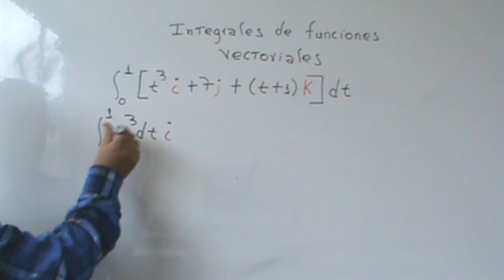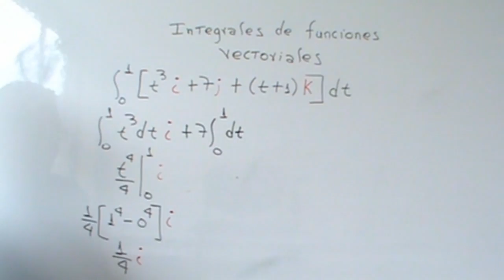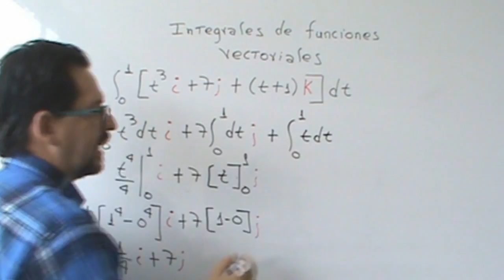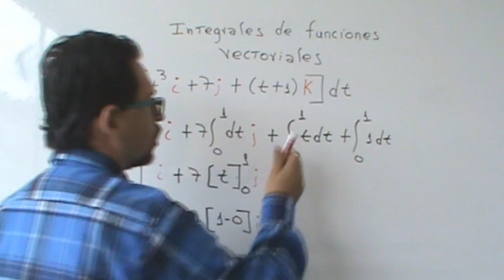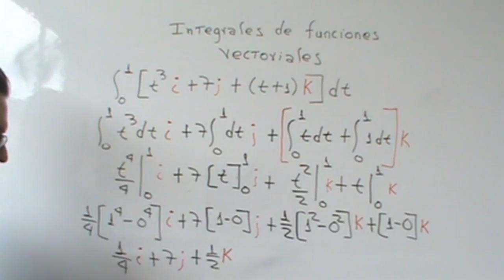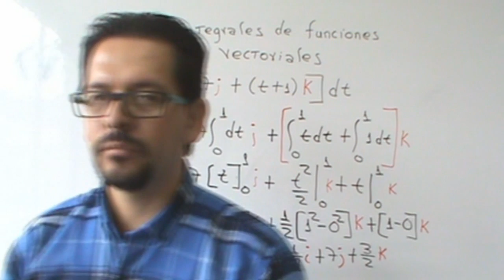integrales de funciones vectoriales ejemplo 1 Millermatematicas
En  este vídeo Millermatematicas te explica como hallar la integral de una funcion vectorial en forma detallada, facil y sencilla utilizando el segundo teorema fundamental del calculo